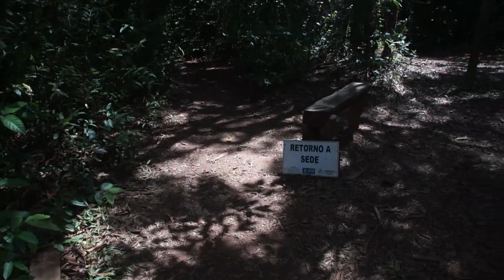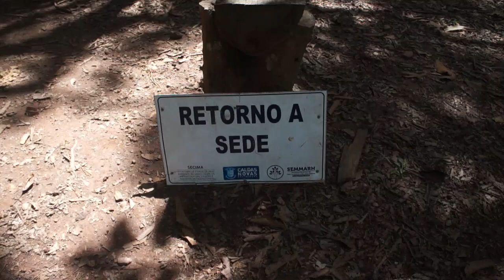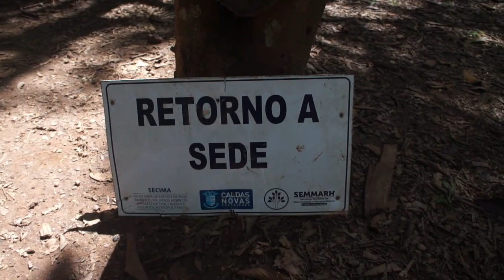UMA CACHOEIRA E A LÍNGUA PORTUGUESA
CANAL DE ROBINSON SEIXAS  -  UM MÚSICO